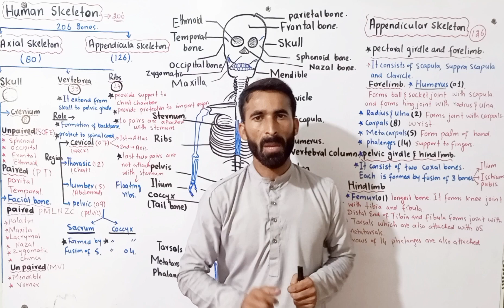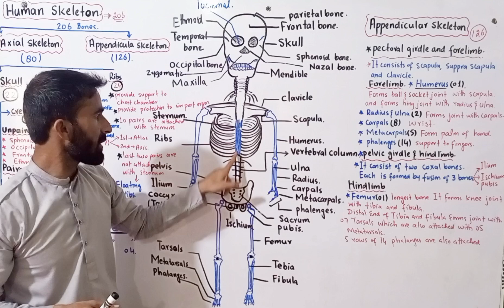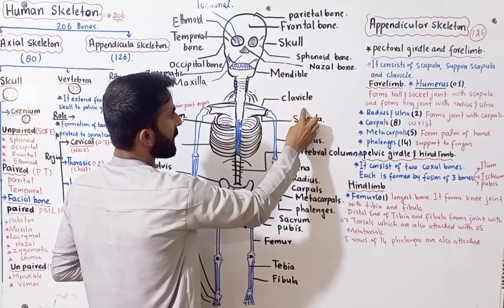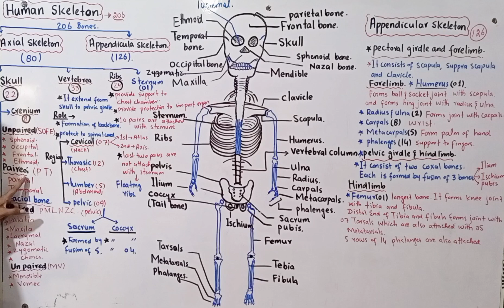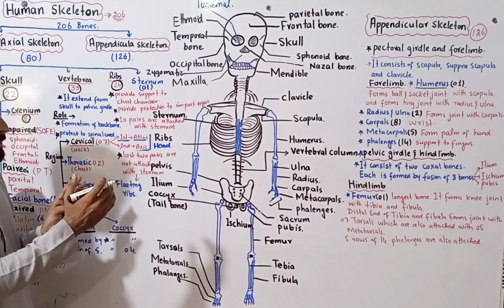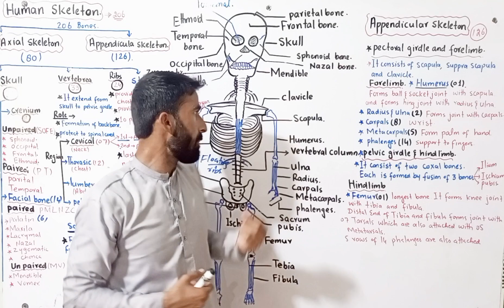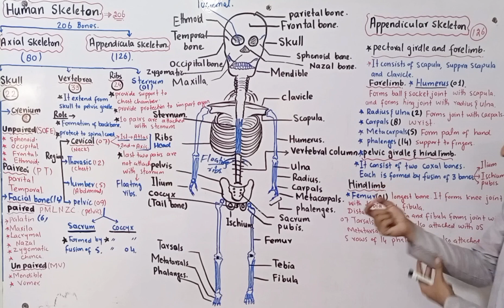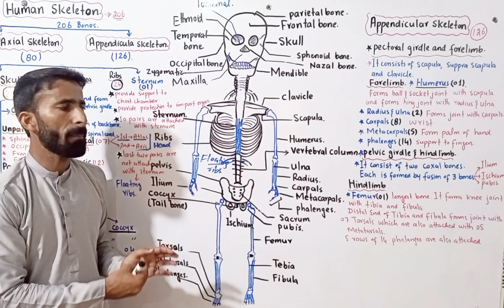Human skeleton#biology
In This Video Lecture You Will Learn Basic Concept Of appendicular skeleton
The appendicular skeleton consists of pectoral girdle and appendages (fore limbs), and pelvic girdle
and appendages (hind limbs).
Pectoral Girdle and Fore Limb :Pectoral girdle comprises scapula, suprascapula, and clavicle.
16.5). It consists of two coxal bones. Each is formed by the fusion of three bones ilium, ischium and
The clavicle connects scapula with sternum.
The hind-limb consists of 1 femur, 2 tibia and ibula, 7 tarsals 5 meta-tarsals and 14 phalanges.
Humerus forms ball and socket joint with scapula, while at distal end humerus forms hinge joint
Pelvic Girdle and Hind Limb :Pelvic girdle attaches the hind limb to the vertebral column (Fig
tibia and ibula. The distal end of the tibia and ibula forms a joint with seven tarsals, which are also
pubis. The pelvic girdle supports the pelvic region.
At the distal end, the femur forms knee joint with the proximal end of two parallel bones called
the phalanges are attached to the metacarpals. They support the ingers.
The fore limb consists of humerus, radius and ulna, 8 carpals, 5 metacarpals and 14 phalanges.
wrist bones called carpals. Five metacarpals form the framework of palm of the hand. Five rows of
with radius and ulna. The radius and the ulna at their distal end form multistage joint with eight
Femur is the proximal bone which forms a hip joint with the hipbone, it is a ball and socket joint.
distally attached to ive metatarsal bones of ankle. Five rows of the fourteen phalanges of the toes
are attached to metatarsals.

_ The videos are categories under various heading to make the students life simplifiedng to make the students life simplified